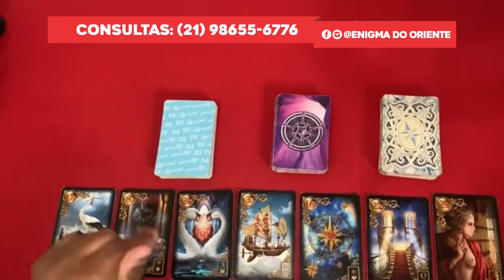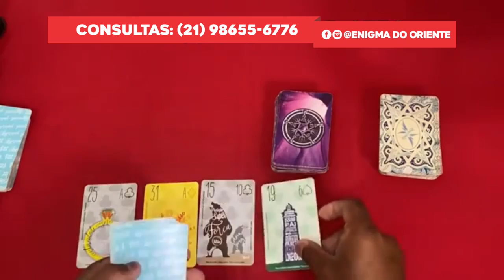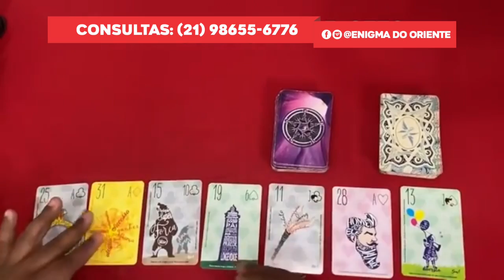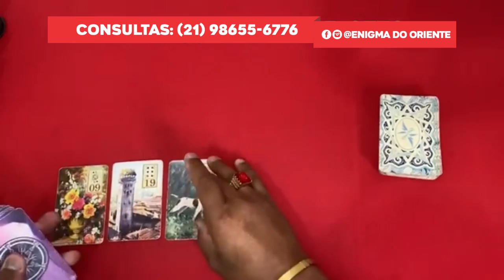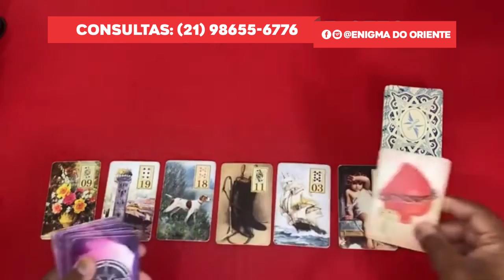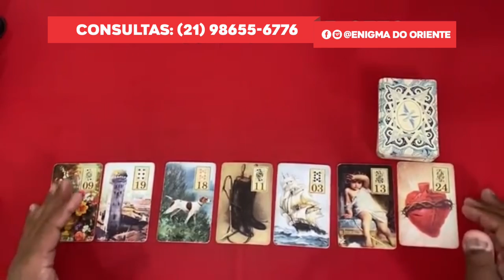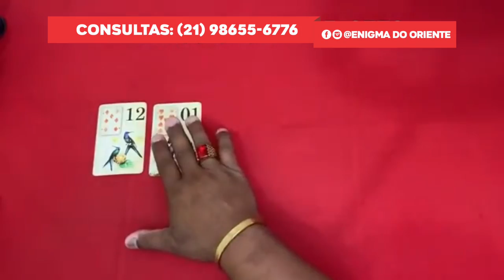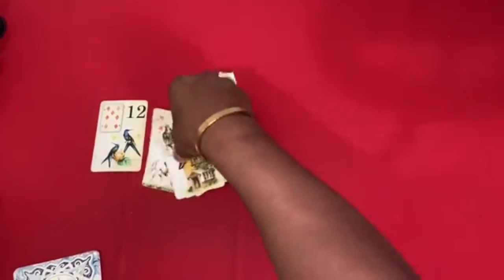O Baralho Cigano responde Tarô? 🦉Tarot de Hoje! Oráculo e Tarot responde! Tarot revelação grátis!